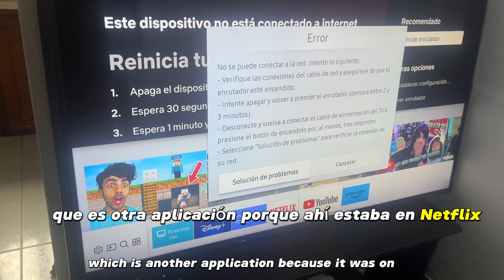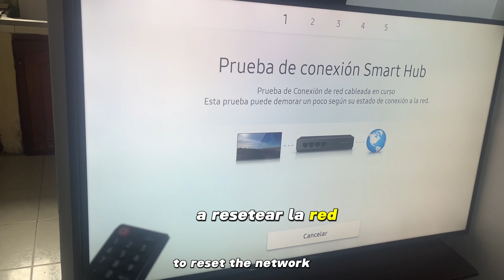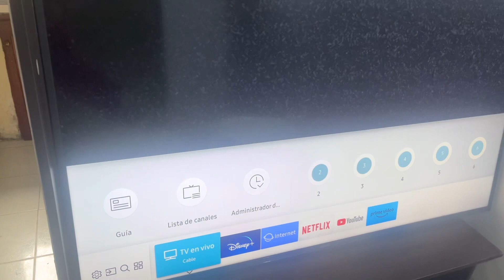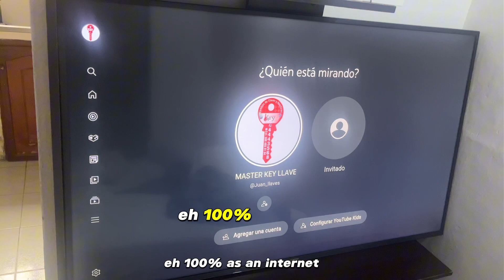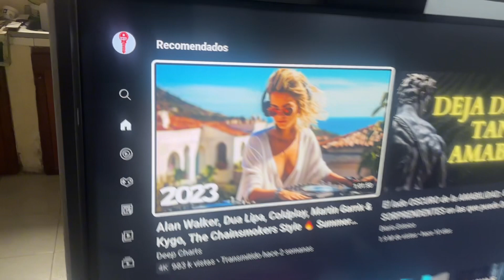Problemas con tu televisor Samsung ? ￼ no conecta Internet Wi-Fi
Tienes problemas con la conexión Internet tú televisor Samsung sigue nuestro canal observó nuestro video y aprende como solucionarlo sin ningún problema